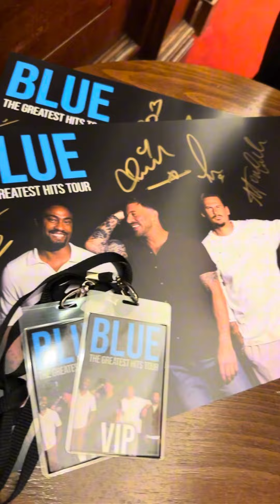Great night meeting Blue 🤝🏽🎶🔥